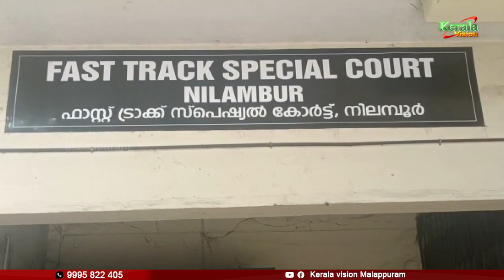പത്തുവയസ്സുകാരനെ പ്രകൃതി വിരുദ്ധ പീഡനത്തിന് ഇരയാക്കിയ യുവാവിന് 16 വര്‍ഷം കഠിനതടവ്.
Genre: News
Language: Malayalam